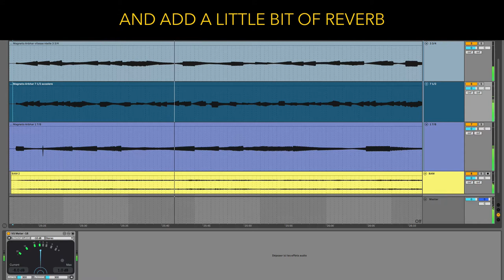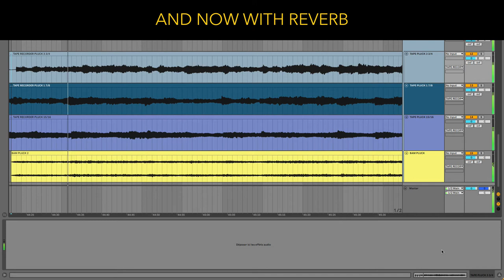Experimentations with Sound : MODULAR SYNTH & TAPE RECORDER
Where I use a tape recorder to record some sounds from my modular synth. Then, by playing with the speed-selector switch, I can obtain different textures, mix them together and create nice soundscapes.

0:00 - Intro
0:07 - Building case
0:26 - First experimentation with Arbhar
1:33 - Result
2:08 - Second experimentation with a more complex patch
2:34 - Result